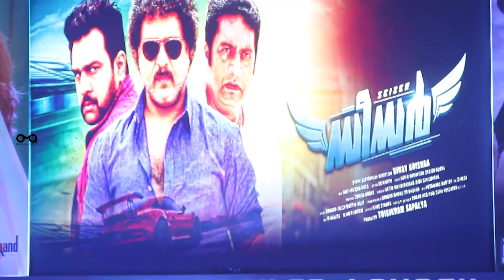പ്രേക്ഷകരെ ഞെട്ടിക്കാൻ സീസർ എത്തുന്നു | Seizer - The Movie | Audio Launch | OMA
Seizer Movie  starring Yuva Samrat Chiru Sarja, Crazy Star V.Ravichandran, music by Kannada Rap King Chandan Shetty, Directed by Vinay Krishna, Produced by Trivikram Sapalya.